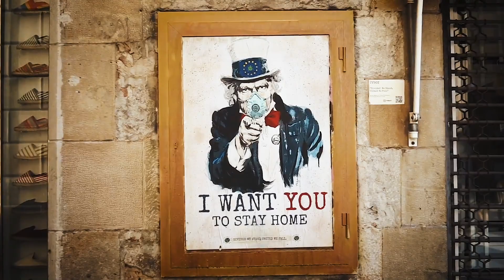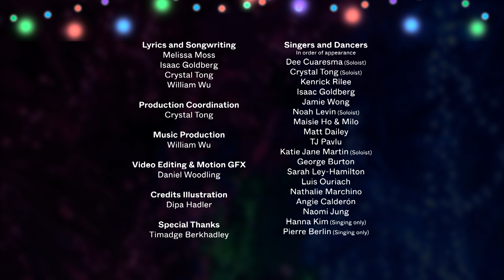Happy Holidays from Figma!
From the team that brought you the Figma Musical ), we're wishing you a happy holiday season with this original song!

A big thanks to all the wonderful Figmates who helped make this video possible:

Melissa Moss
Issac Goldberg
Crystal Tong
William Wu
Daniel Woodling
Dipa Hadler
Timadge Berkhadley
Dee Cuaresma
Kenrick Rilee
Jamie Wong
Noah Levin
Maisie Ho
Matt Dailey
TJ Pavlu
Katie Jane Martin
George Burton
Sarah Ley-Hamilton
Luis Ouriach
Nathalie Marchino
Angie Calderón
Naomi Jung
Hanna Kim
Pierre Berlin